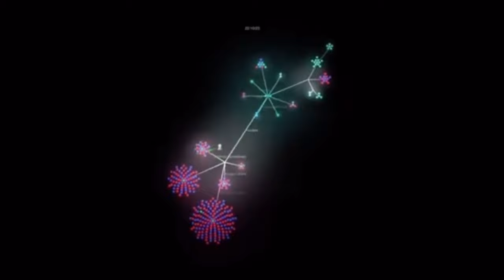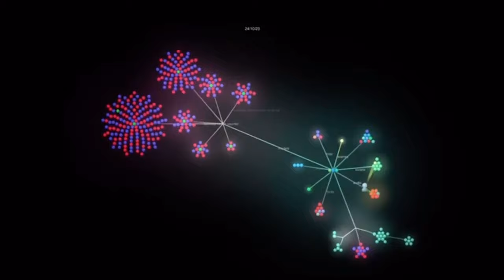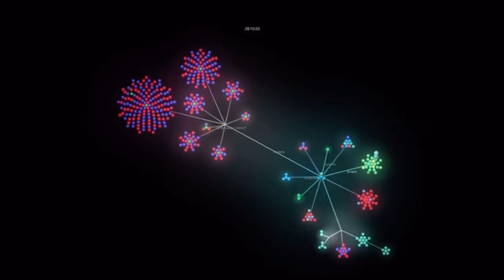Buckshot roulette ost -blank shell- (slowed)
hi.! this is my 1st video i will be postiing more when i have time.. you can put suggestions in the comments.! ^^